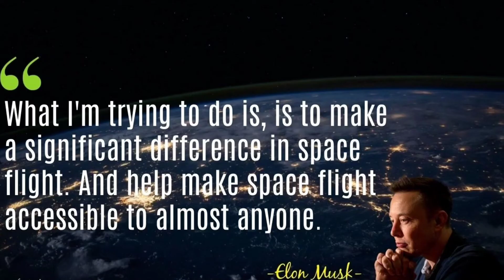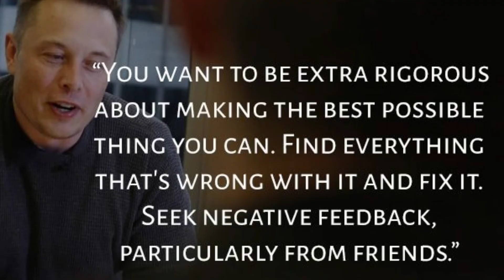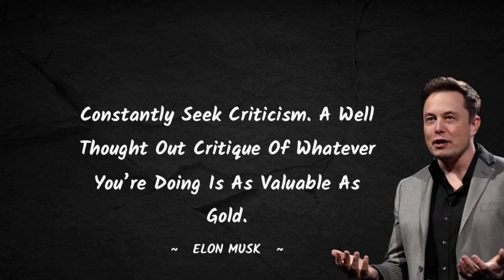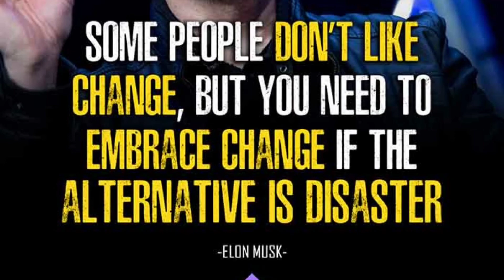60 Elon Musk Ranked in Order of Pure Elon Muskiness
Elon Reeve Musk FRS (/ˈiːlɒn/ EE-lon; born June 28, 1971) is a business magnate and investor. He is the founder, CEO, and Chief Engineer at SpaceX; angel investor, CEO, and Product Architect of Tesla, Inc.; founder of The Boring Company; and co-founder of Neuralink and OpenAI. With an estimated net worth of around US$242 billion as of July 25, 2022, Musk is the wealthiest person in the world according to both the Bloomberg Billionaires Index and Forbes' real-time billionaires list.

Musk was born in Pretoria, South Africa, where he grew up. He briefly attended the University of Pretoria before moving to Canada at age 17, acquiring citizenship through his Canadian-born mother. Two years later, he matriculated at Queen's University and transferred to the University of Pennsylvania, where he received bachelor's degrees in Economics and Physics. He moved to California in 1995 to attend Stanford University but decided instead to pursue a business career, co-founding the web software company Zip2 with his brother Kimbal. The startup was acquired by Compaq for $307 million in 1999. The same year, Musk co-founded online bank X.com, which merged with Confinity in 2000 to form PayPal. eBay bought PayPal in 2002, for $1.5 billion.